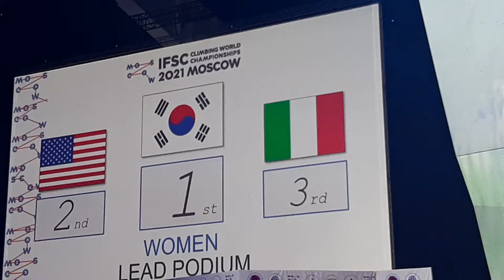Climbing World Championships - 2021. Women Lead Final. Award Ceremony. Moscow. 21.09.2021